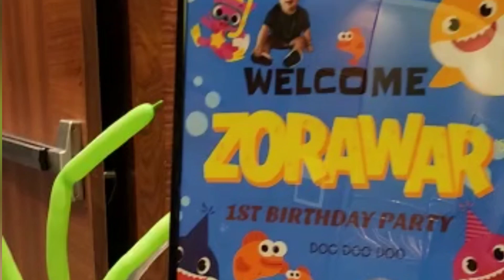Baby Shark Theme Birthday: Ideas for a Super Cute Party!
Baby shark theme Birthday | ideas for babyshark Birthday party | babyshark Birthday decoration @dreampartydecorbysami5493